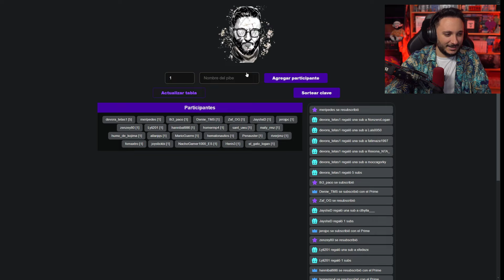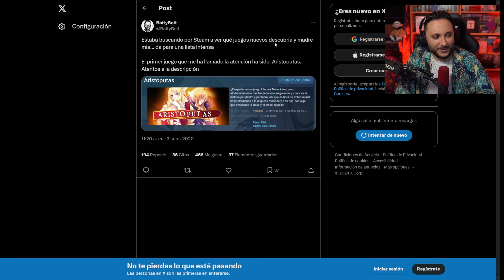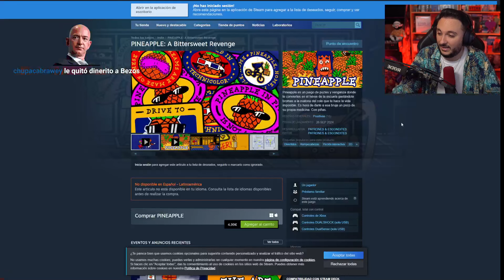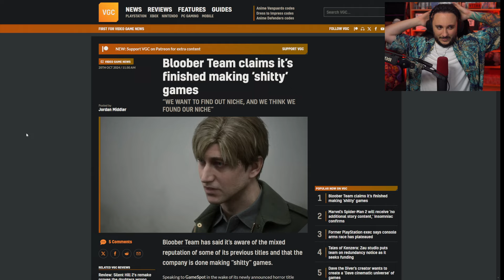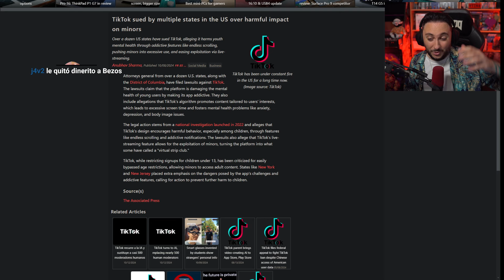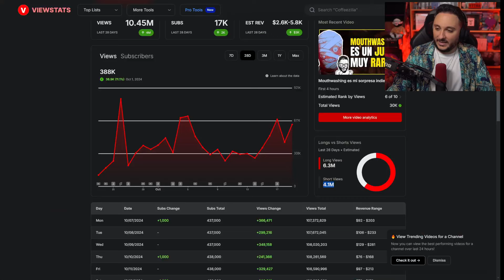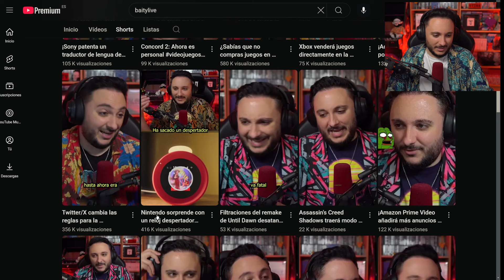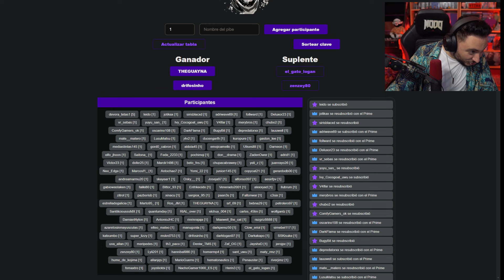Charlita breve y luego DARKNESS en Kingdom Hearts (LIES OF B)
Timestamps:
0:00 Just Chatting/Noticias

*Canal NO oficial de Baity, lo hago por puro amor a su contenido*
- Contactar conmigo por cualquier problema o pregunta:

FAQ:
-Baja calidad en algunos fragmentos: Suele ser porque a Baity le peta el OBS y twitch se hace la picha un lío.
-Fragmento muteado/recortado: Si hay algún fragmento muteado es porque ha sido o reclamado por copy o bloqueado en varios países, así que lo bloqueo/recorto para no perder el VOD.